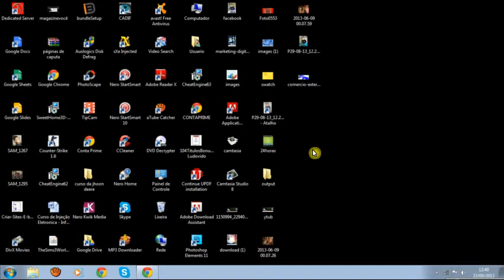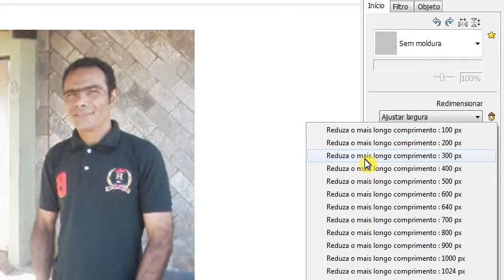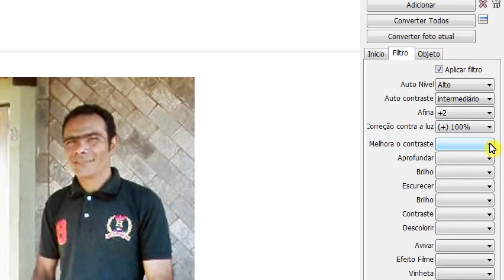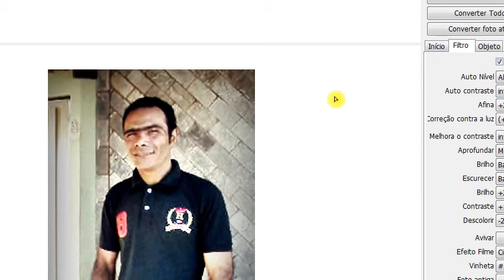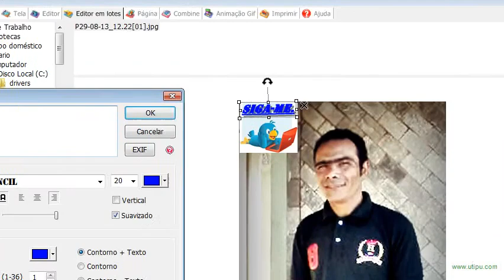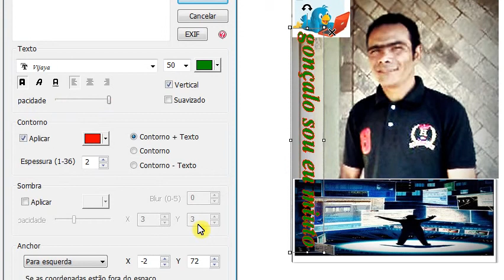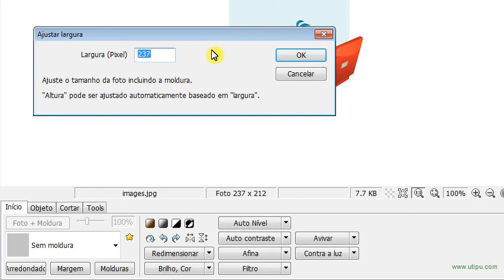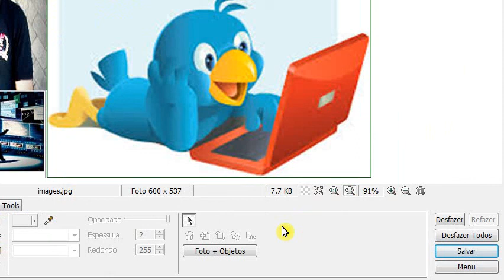photoskype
editando suas fotos